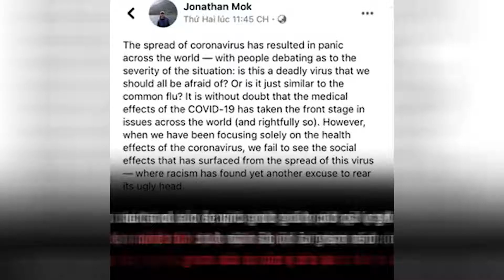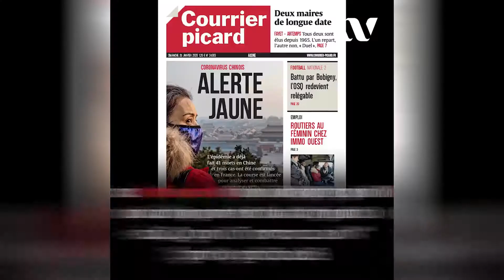Nạn kì thị người gốc Á trong đại dịch Covid-19 ✔ Weibo Vietnam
Nạn kì thị người gốc Á trong đại dịch Covid-19

Những trào lưu mới nổi bật:
🔸Lịch sử
🔸Buôn chuyện
🔸Góc nhìn